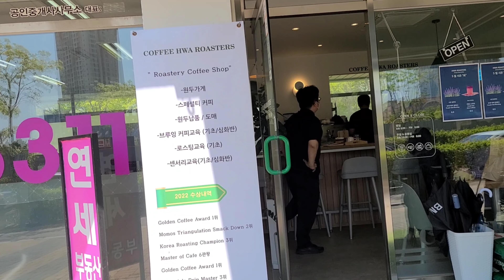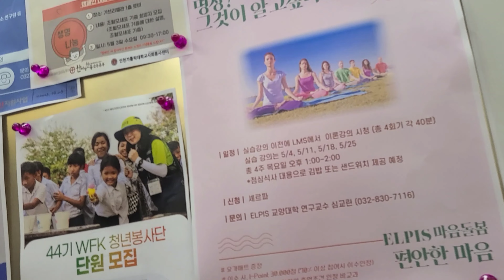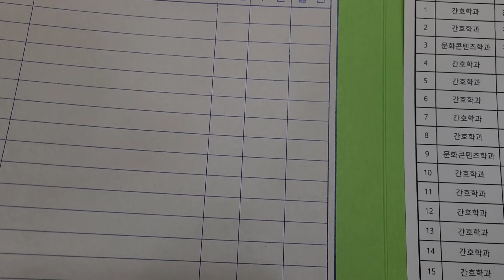어서와 한국 14) 인천 가톨릭 대학교, 송도 센트럴파크 배타기